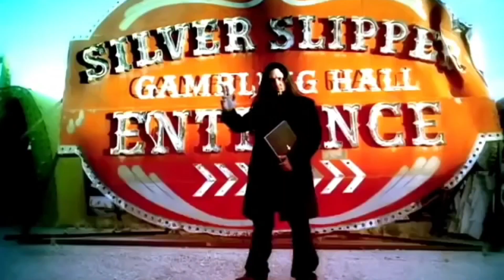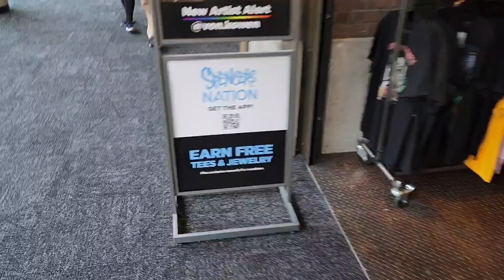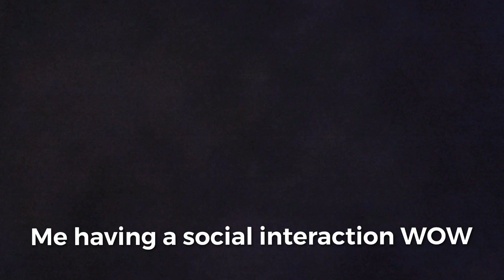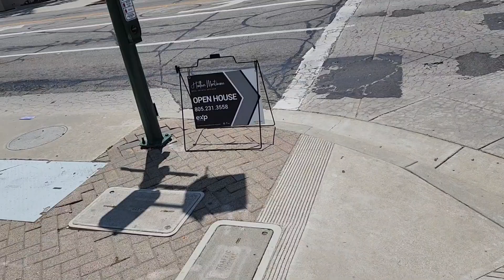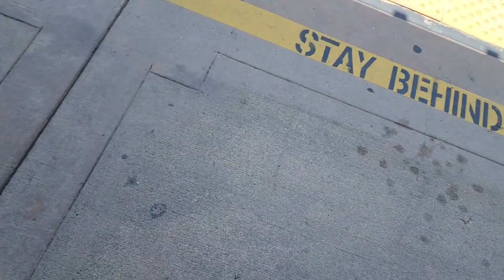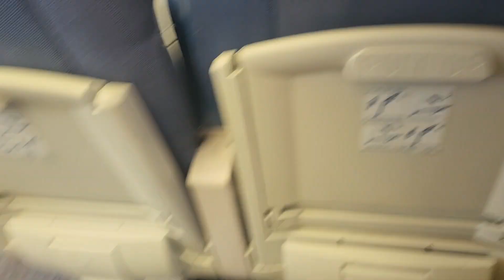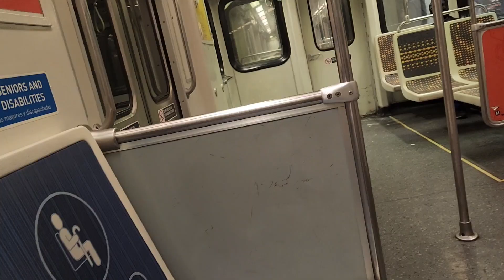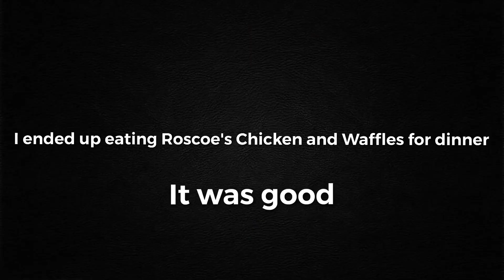VLOG: Journey to L.A!